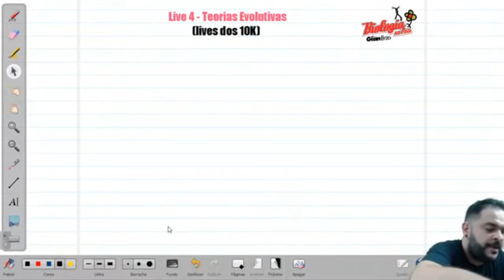LIVE 4 TEORIAS EVOLUTIVAS lives dos 10K Canal Biologia na Veia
Nessa live o Prof. Gian Brito faz um resumo sobre as teorias evolutivas.
Essa é a live 4, em comemoração aos 10k inscritos no canal.
Desejamos ótimos estudos a vocês.